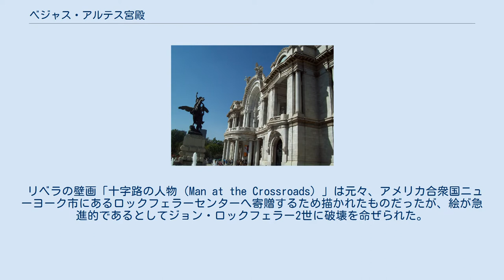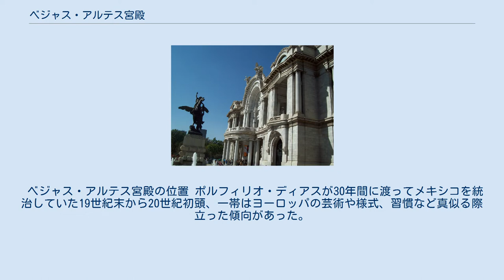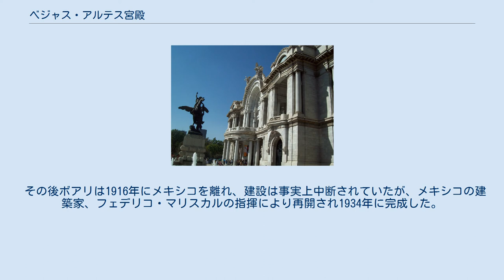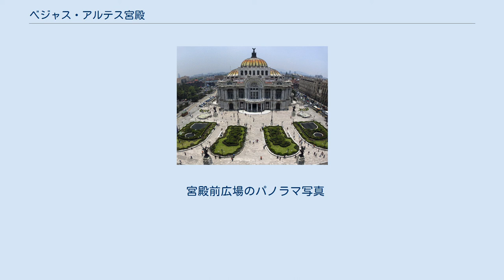ベジャス・アルテス宮殿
メキシコのアール・ヌーヴォー建築
メキシコのアール・デコ建築
アール・ヌーヴォー建築の劇場
ベジャス・アルテス宮殿 ベジャス・アルテス宮殿（ベジャス アルテスきゅうでん、スペイン語:Palacio de Bellas Artes）は、メキシコの首都メキシコシティに位置するオペラハウス。
メキシコ国立芸術院などとも表記される。
宮殿は1901年にイタリアの建築家、アダモ・ボアリによってデザインされたものだが、壮観なアール・デコ様式の内観と壮麗なアール・ヌーヴォー様式の外観は、1934年になるまで建設が終了することはなかった。
竣工以来、その建物全体の重量により、年々数センチメートルずつ地面へ沈下している。
 ベジャス・アルテス宮殿とその周辺 当時メキシコシティの金融街であったダウンタウンに位置し、上品な公園（アラメダ・セントラル）の遊歩道に近く、1920年代初頭から1930年代末に立ち並んでいた高層の建築物と相対するなどの理由から、当時のメキシコ大統領であるポルフィリオ・ディアスにより宮殿の建築用地が選ばれた。
建物はイタリア直輸入の白大理石を使用した絢爛豪華なアール・ヌーヴォー様式の外観と、ディエゴ・リベラ、ルフィーノ・タマヨ、ダヴィッド・アルファロ・シケイロス、ホセ・クレメンテ・オロスコといった壁画運動で知られたメキシコ芸術界の巨匠の手による内部壁画の、両方で有名である。
 リベラの壁画「十字路の人物（Man at the Crossroads）」は元々、アメリカ合衆国ニューヨーク市にあるロックフェラーセンターへ寄贈するため描かれたものだったが、絵が急進的であるとしてジョン・ロックフェラー2世に破壊を命ぜられた。
その後1934年にリベラが宮殿内部の壁面に描き直したのである。
 宮殿内部の劇場はクラシック音楽、オペラ、ダンスなど多目的で使用され、中でもメキシコ国立民族舞踊団の公演は著名である。
ソプラノ歌手マリア・カラスは、デビューして間もない頃に宮殿で行われたいくつかの劇中で歌唱を行っており、現在でも彼女が歌った演劇の記録が宮殿に残されている。
 また、宮殿にはベジャス・アルテス宮殿博物館と建築博物館が併設されている他、メキシコシティ地下鉄のベジャス・アルテス駅が隣接している。
 ベジャス・アルテス宮殿、手前にボアリ作のペガサス像が見える。
 ベジャス・アルテス宮殿の位置 ポルフィリオ・ディアスが30年間に渡ってメキシコを統治していた19世紀末から20世紀初頭、一帯はヨーロッパの芸術や様式、習慣など真似る際立った傾向があった。
この傾向に続いて、新しい国立劇場の建設案が取り決められ、1904年10月1日にこの新しい建造物の建設が開始された。
設計はイタリアの建築家、アダモ・ボアリが担当し、当時ヨーロッパの劇場ではありふれていた最新技術が使用された。
 建設は当初1908年までに終了すると予定されていた。
しかし、メキシコシティの柔らかい土壌が問題となり建設は遅れ、特にそのぬかるんだ性質は建物の段階的な沈下を招くこととなった。
1910年のメキシコ革命の兆候で、事態はさらに複雑化した。
 その後ボアリは1916年にメキシコを離れ、建設は事実上中断されていたが、メキシコの建築家、フェデリコ・マリスカルの指揮により再開され1934年に完成した。
その後ボアリ自身により遺贈されたペガサスの彫刻や庭園をあしらえた広場は、1994年に完成した。
 宮殿前広場のパノラマ写真